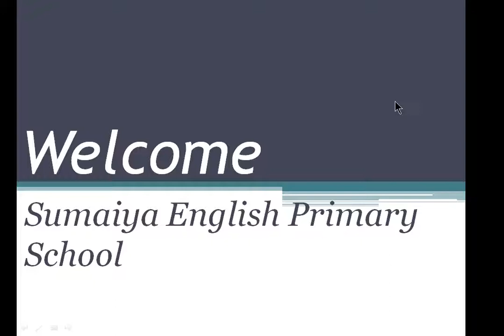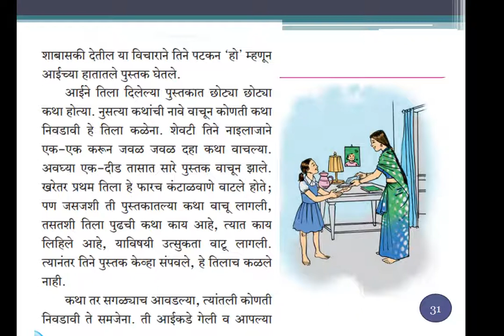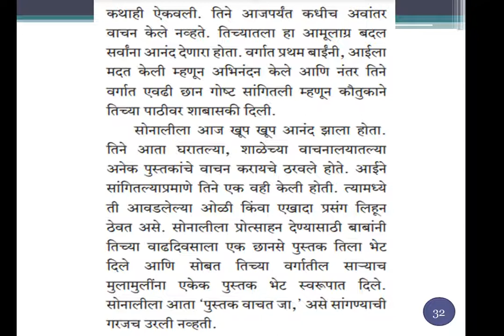Std.: 7th | Sub.: Marathi | Lesson no. 9 | Vachnache Ved